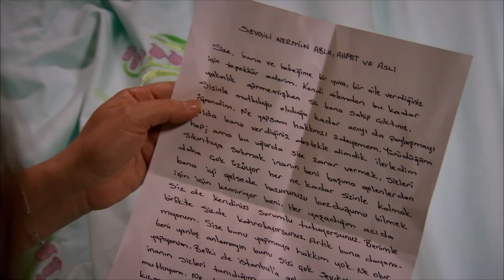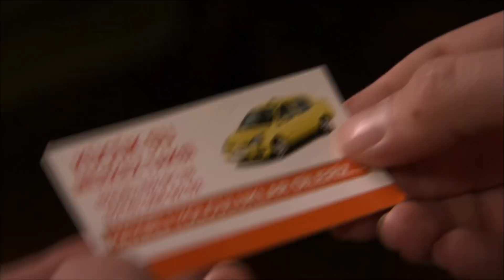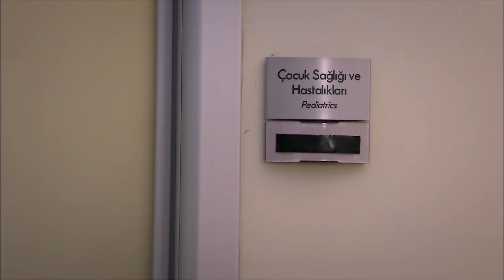Lale Devri 76. Bölüm / Full HD (Tek Parça) - Ahmet'in Toprak'a Sürpriz Teklifi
Günümüzün acımasız iş hayatı içinde filizlenen ve farklı dünyalardan iki aileyi düşman edecek bir gerçek aşkın hikayesi...

Geleneklerine bağlı, Anadolulu Ilgaz Ailesi, Lale Devri'nin zirvesindeyken, İstanbullu ve cemiyet hayatının tanınan ailesi Taşkıranlar Lale Devri'nin son demlerini yaşamaktadır. Ve iki ailenin yolu iş hayatının tam ortasında, büyük bir aşkla kesişir...

Başrollerini Emina Sandal ve Tolgahan Sayışman'ın paylaştığı dizide Hatice Aslan, Serenay Sarıkaya, Gül Onat, Kenan Bal ve Serra Yılmaz gibi ünlü isimlerde yer alıyor.

Kayserili, geleneksel, gittikçe zenginleşen bir aile olan Çınar Ilgaz'ın ailesiyle İstanbullu sosyetik ve gittikçe maddiyatını kaybeden bir aile olan Lale Taşkıran'nın ailesinin birbirleriyle savaşını ve ikilinin aşkını anlatır. Ayrıca Lale'nin kız kardeşi Yeşim'in Çınar'a olan karşılıksız aşkı ve entrikalarını da atlamamak gerekir. Daha sonra Lale karakterinin yerine Toprak karakteri gelmiştir ve Yeşim'in entrikaları devam etmiştir. Toprak karakterini gelmesiyle birlikte hikayede hareketlenme olmuş ve toprağın çektiği acılar ön plana çıkmıştır. Yeşim karakterinin diziden ayrılmasından sonra Azra karakteri diziye dahil olmuş, Zümrüt Taşkıran kızları için intikam oyununa başlamıştır. Dizinin sloganı 'Bazen mutluluk ve acının yolları kesişir' dir.

Hayat insanlara ağır yükler taşıtır. Ağır bedeller ödetir. Aşk, bu mücadelede en saf, en vazgeçilmez olandır. Hayata sil baştan başlamaksa en zoru... Aşk, nefretleri ve entrikaları yenip galip gelebilecek mi? Tüm sırların açığa çıktığı, tüm dengelerin değiştiği nefes kesen yeni bölümleriyle Lale Devri YouTube'da!

Tür: Dram
Senarist: Eylem Canpolat, Sema Ergenekon, Banu Tekcan, Devrim Yıldız Özdemir
Yönetmen: Murat Düzgünoğlu
Başrol: Tolgahan Sayışman, Selen Soyder, Hatice Aslan, Kenan Bal, Aykut Yılmaz